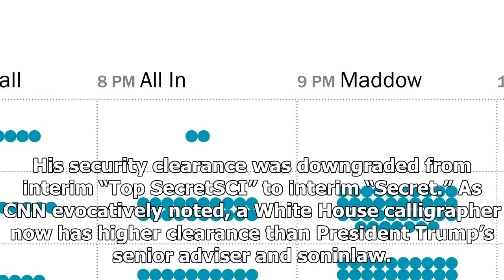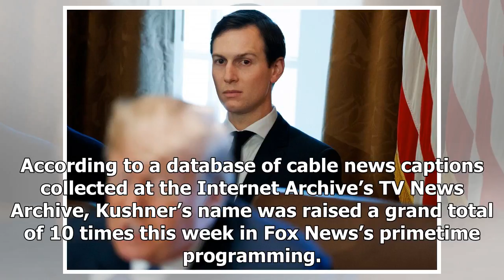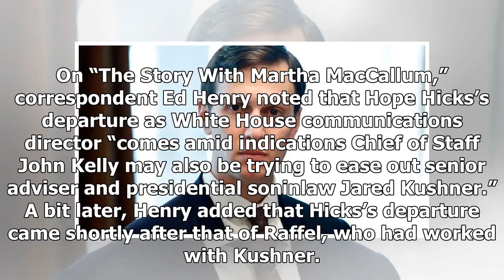BREAKING: How often the cable news networks have discussed jared kushner in prime time this week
White House senior adviser Jared Kushner listens as President Trump speaks on Nov. 1.  Evan VucciAP Through Wednesday — a caveat added because we would like to cover our bases should the list below gr...